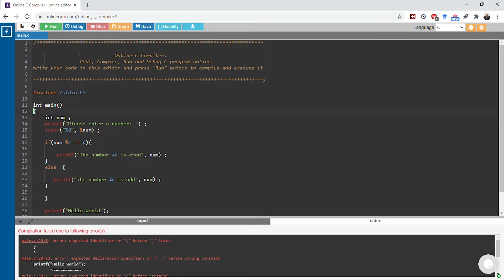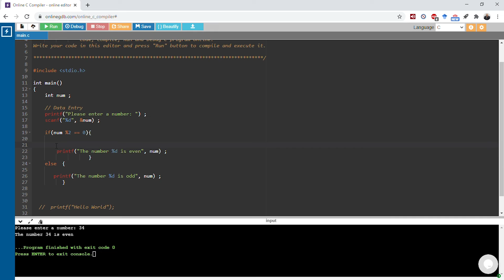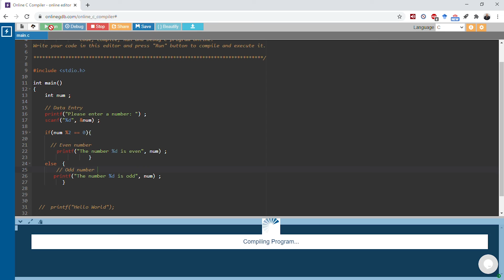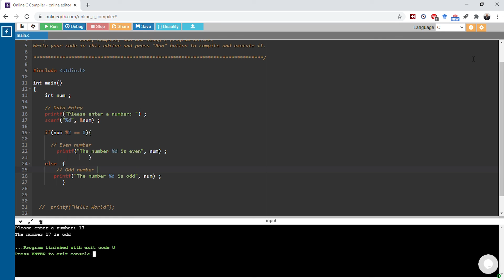روبوتاك | الحلقة التاسعة | تعليم البرمجه للمرحلة من ١٤ الي ١٧ سنه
برنامج روبوتاك نتاج عمل مشترك بين وزارة الشباب والرياضة المصرية والأكاديمية العربية للعلوم والتكنولوجيا والنقل البحري
مناسبه للمرحلة العمرية من ١٤ الي ١٧ سنه

لمزيد من المعلومات عن برنامج روبوتاك اضغط على الرابط التالي للوصول إلى صفحة البرنامج على الفيس بوك:

في حالة وجود أسئلة أو استفسارات عن فيديو الحلقة  أكتب تعليقك أسفل الفيديو وسيتم الإجابة مباشرة عليها من فريق العمل
عند اشتراكك في القناة سيتم ابلاغك فور نشر الحلقة القادمة
إلى اللقاء في الحلقة القادمة من روبوتاك